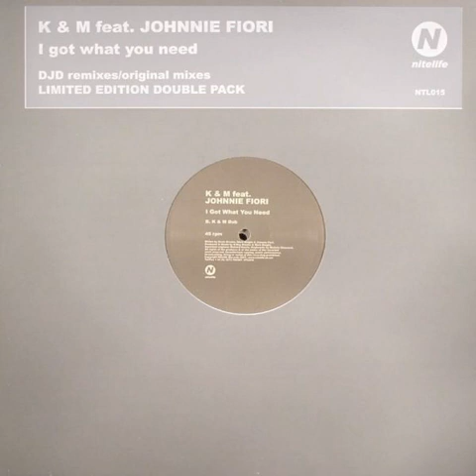K & M Featuring Johnnie Fiori ‎– I Got What You Need (DJD Dub)